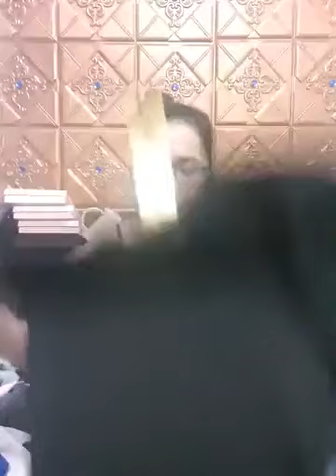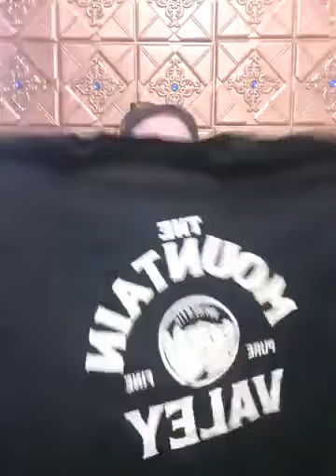Quần áo đẹp nhiều mẫu mã hàng nhập khẩu Quảng Châu chị em vào xem chốt đơn nha 56